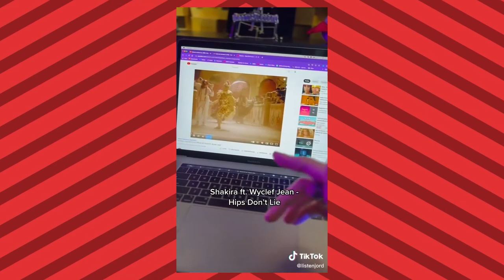Como ter um conteúdo infinito no TIKTOK | Musicalizando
Como ter ideia de conteúdo toda semana? Simples. Use o algoritmo da plataforma ao seu favor, para pesquisar ideias de conteúdo.

Como fazer isso? Eu te explico no vídeo de hoje.

Se increva na Maratona Viver de Música! De 06 a 09 de Maio, com 4 aulas online e 100% GRATUITAS sobre o mercado da música